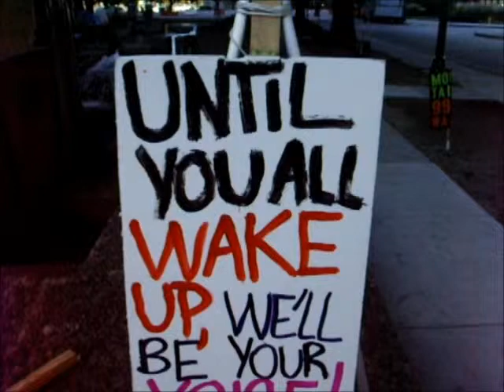♥OCCUPY OF NORFOLK♥LOVE&PEACE♥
THRUSDAY NOV, 3 2011